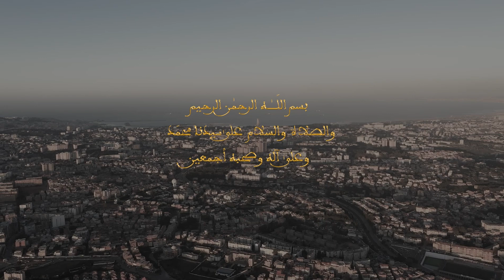درس صلاة الجمعة فضيلة أ.د.أوإيدر محند مشنان - الجمعة 01 شعبان 1443ھ /04 مارس 2022م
درس صلاة الجمعة من إلقاء فضيلة الأستاذ الدكتور أوإيدر محند مشنان بزاوية الشيخ سيدي محمّد عبد اللطيف بلقايد - الجزائر العاصمة المحروسة بالله - تسجيل ا الجمعة 01 شعبان 1443ھ / 04 مارس 2022م